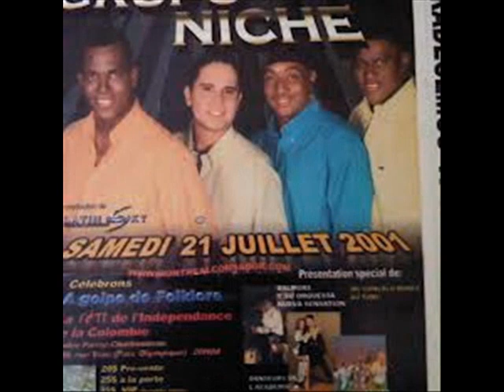PERDON WILLIE GARCIA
SALSEROS DE VILLAVICENCIO ESTE 17 DE NOVIEMBRE WILLIE GARCIA  EN TATAROCO CENTRO DE EVENTOS NO TE LO PIERDAS ...INVITA CASTULO BOIGA ,LICORERA BAR SAN MIGUEL